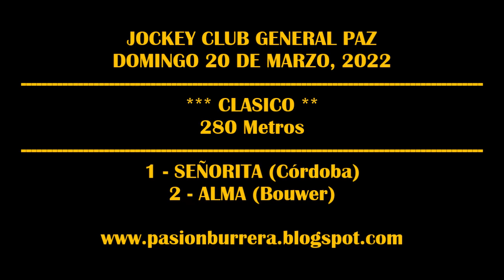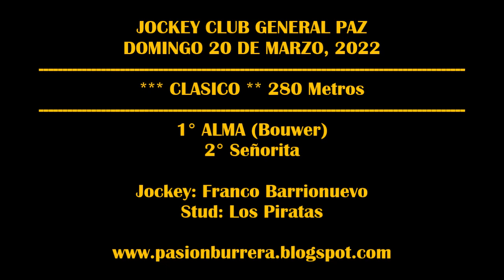ALMA, Jockey Club General Paz (20-03-2022)